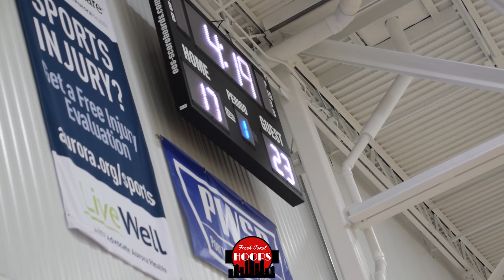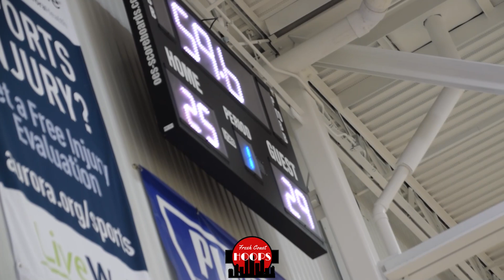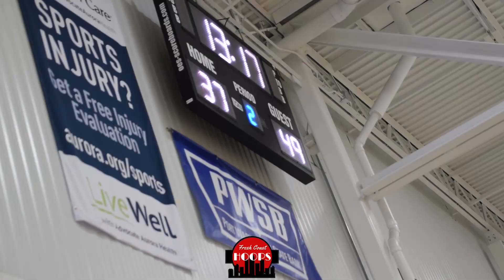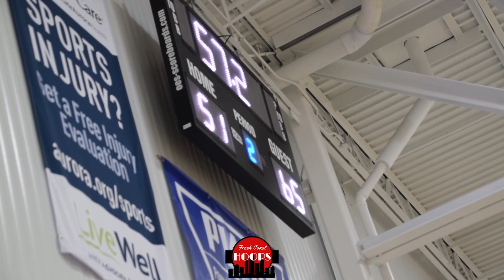Homestead And Milwaukee Lutheran GO AT IT In Fall League Championship!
Full game highlights of Homestead taking on Milwaukee Lutheran at the Overtime Sports Fall League Championship Game. Homestead was led by Tim Franks and Trevor Polite while Milwaukee Lutheran features Isaiah Allen.